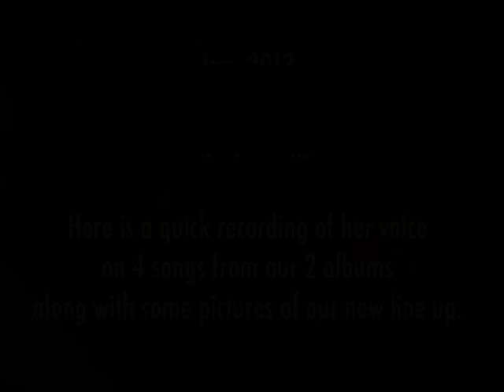WHYZDOM with new lead singer Marie Rouyer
Jan. 2013 : Marie Rouyer joins Whyzdom. Here are a few extracts of our 2 albums with her voice.
- Atlantis
- The Road To Babylon
- Daughter of the Night
- Cathedral of the Damned

European Tour dates :
08/03/13 - Night Of The Beauties Fest - Herdorf - Germany
09/03/13 - La Charrue - Marmoutier - France
06/04/13 - PopCentrale - Dordrecht - NL
04/05/13 - Scène Bastille - Paris - France
11/05/13 - Dames of Darkness Fest - Wolverhampton - UK
25/05/13 - Ercineo - Herchies - Belgium

Our new album Blind?, released by Scarlet Records, is available in all good CD stores + Amazon, iTunes, etc...